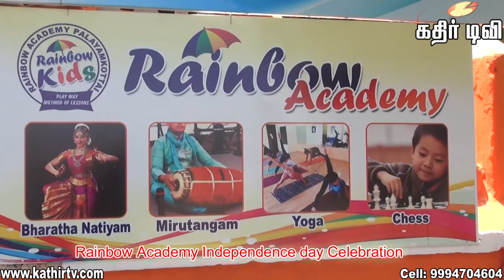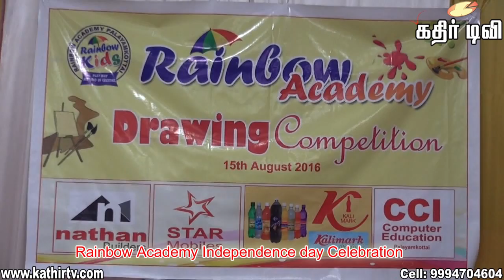Rainbow Kids பள்ளியில் நடைபெற்ற சுதந்திர தின விழா -kathir TV(No.1 web TV in Tirunelveli)